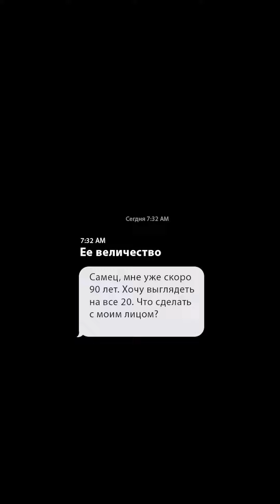Чесночная зимняя маска для лица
Как вам новый комикс в начале видео?
А еще теперь маски будут все более и более натуральными, продвинутыми. С вас подписочка, а с меня новые идеи! :)

И будьте всегда красивыми и любимыми!

Музыка в клипе предоставлена:MrDeepSound GAB comeonover Просто топчик. Посмотрите на, треке моя фоточка :)